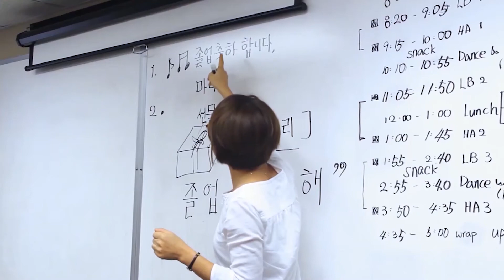MGM Catch the K-Wave: Korean Sogo Dance Lesson 2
Get up and move around with this lesson on Korean dance! Catch the K-Wave is provided by the Alabama-Korea Education and Economic Partnership (A-KEEP) in collaboration with Montgomery Public Schools and the city of Montgomery.